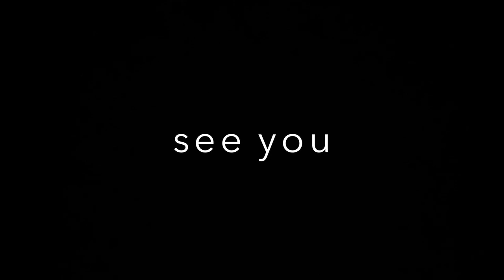【雑談】「DJI」のジンバルは良い！「服」「山登り」とかの話。